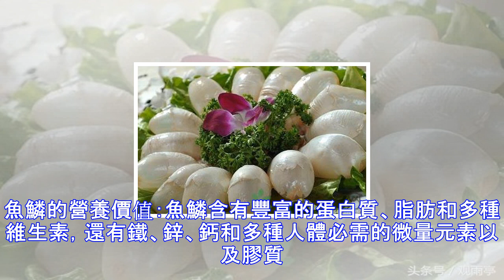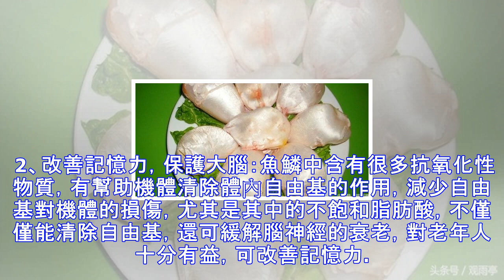吃魚被我們扔掉的兩樣東西，一個補鈣，一個抗癌！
魚是我們經常吃的一道美食，無論老人、小孩都喜歡吃。多吃魚除了增加營養，還有健腦的功效。我們在吃魚的時候，大多數人都是把這兩樣東西扔掉的，其實它們有很好的保健養生功效！第一是魚鱗。魚鱗是魚外表保護自身，防止水流失的外殼魚的的維護器。在生活中，我們都是把魚鱗刮掉的。魚鱗的營養價值：魚鱗含有豐富的蛋白質、脂肪和多種維生素，還有鐵、鋅、鈣和多種人體必需的微量元素以及膠質。魚鱗中還含有多種不飽和脂肪酸。研究發現魚鱗的具有以下功效：1、預防心血管疾病：魚鱗中含有一定量的脂肪成分，多為不飽和脂肪酸，這種脂肪酸在人體中含量很少，卻是必不可缺的，尤其是不飽和脂肪酸能清除體內的飽和脂肪酸、膽固醇，防治各種心血管疾...
源: pixpo